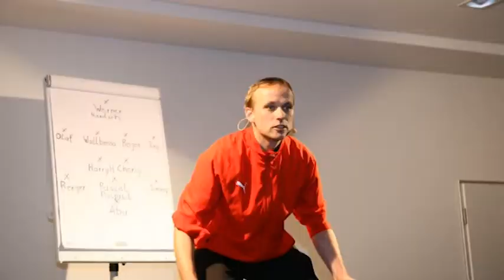08_Spot_Kabarettschaftsbund